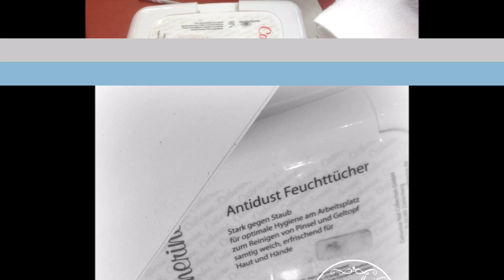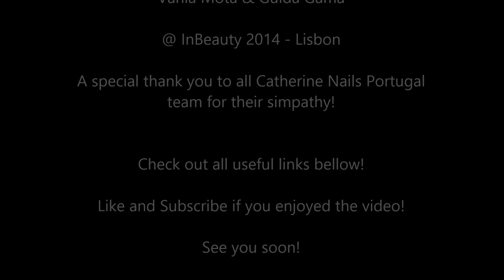Catherine Nails Step-by-Step